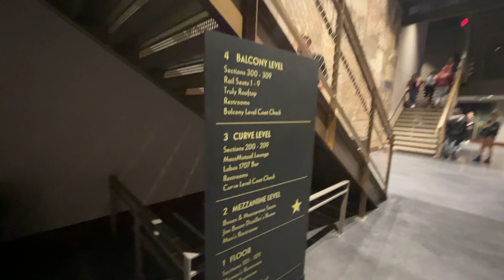First Concert! DEMI LOVATO HOLY FVCK CONCERT BOSTON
DEMI LOVATO concert at MGM Music hall in BOSTON, MA.

Sorry, but I had to put in clips instead to avoid copyrights